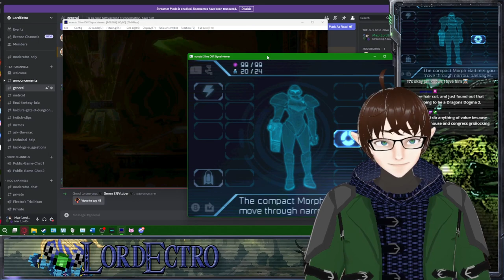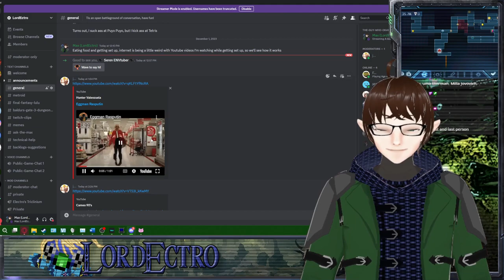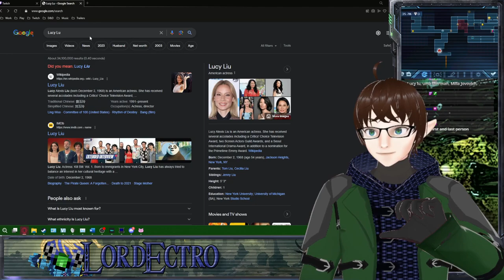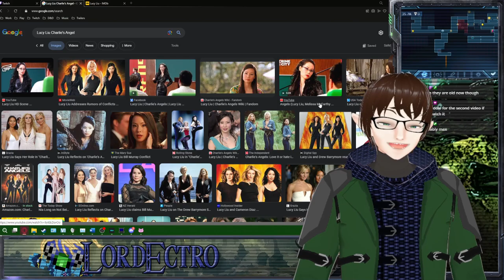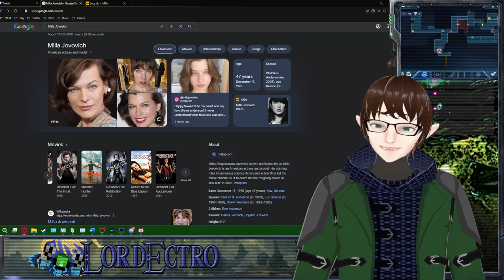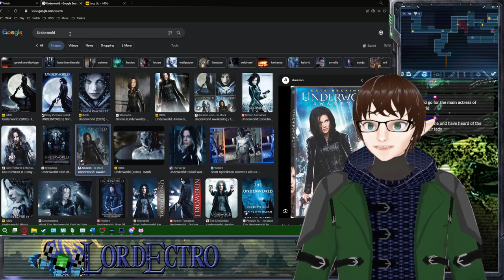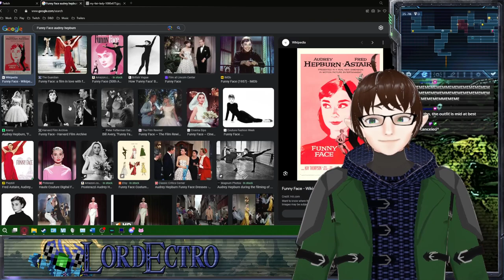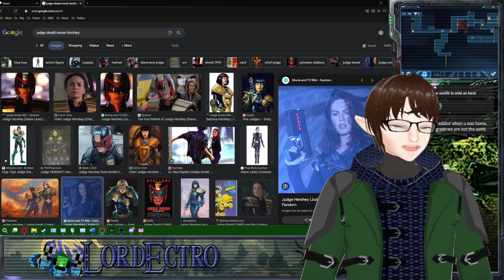A Glorious Return to 2D Action! – Metroid 2: Samus Returns Stream 1 – LordEctro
Back to the Horrors of Space! Metroid 2: Samus Returns! VTuber!